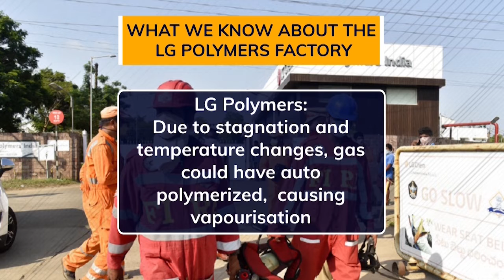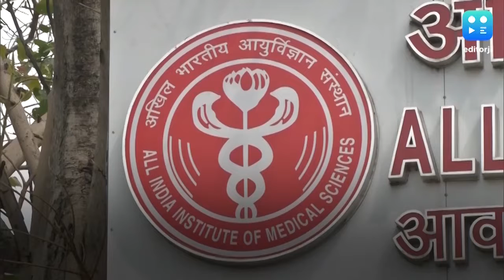Gas leak in Vizag: Top stories with Vikram Chandra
As India fights Covid-19, it was struck by two tragedies today, a gas leak at a paper mill in Raigarh and another devastating gas leak at LG Polymers plant in Visakhapatnam. As the death toll continues to rise, thousands have been evacuated from neighbouring villages. For all the latest news stories on this and Covid-19, watch this news wrap with Vikram Chandra